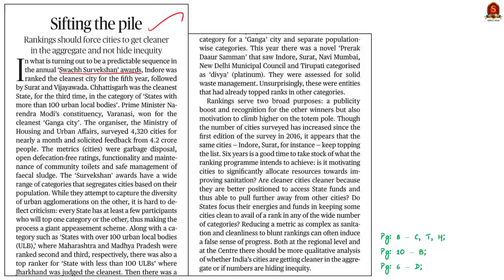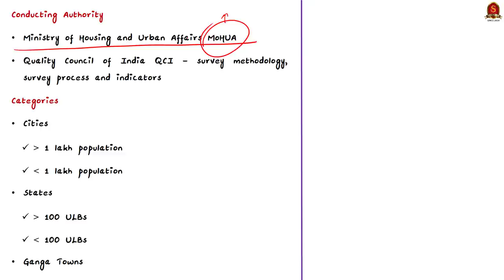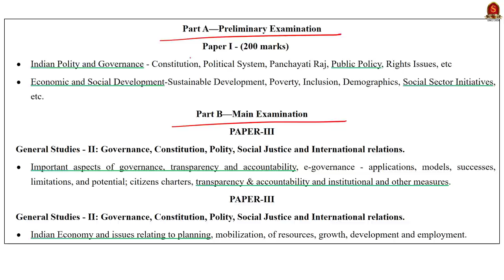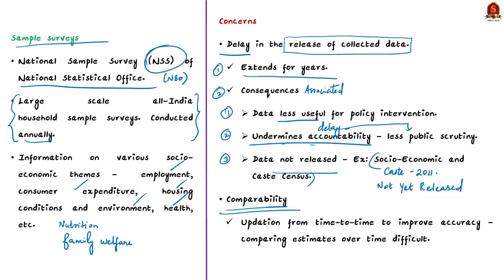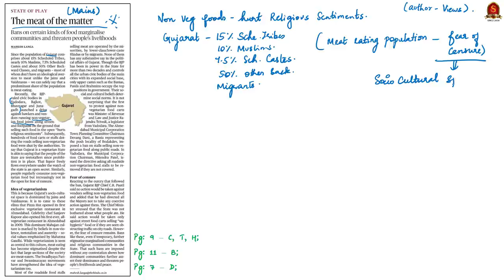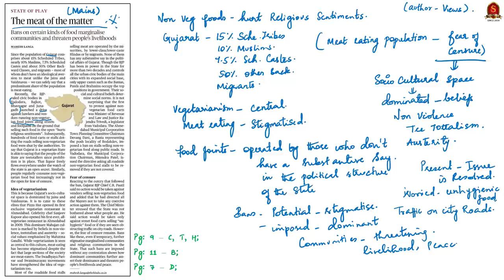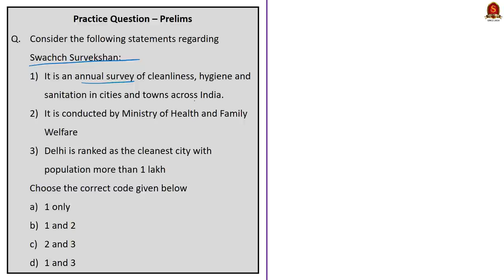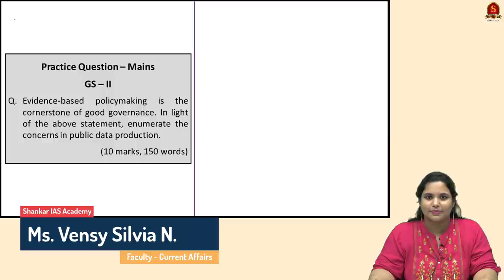The Hindu Daily News Analysis|| 22nd November 2021 ||UPSC Current Affairs||Prelims '22 & Mains '21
Time Stamping -
►►Introduction - 0:00
►►List of Topics - 00:11
1. Sifting the pile (Editorial) - 00:29
2. Reliable data, good policy (OPED) - 06:45
3. The meat of the matter (OPED) - 13:52
4. Famed Bekal Fort in Kasaragod cries for attention - 18:44
5. Prelims Practice Questions - 23:04
6. Mains Practice Question - 25:56

Important topics such as Data Census SwachhSurvekshan TipuSultan AngloMysoreWars BekalFOrt are vividly discussed in UPSC Civil Services Exam Perspective in this video, with a special Practice cum Revision session in the end.